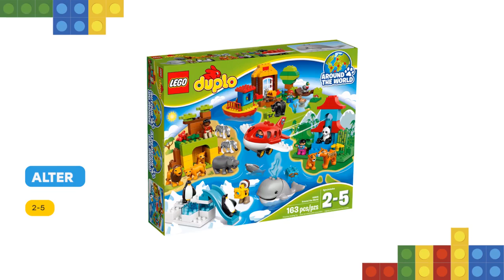Lego Einmal um die Welt 10805: Rezension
Dieses besondere Set aus der Reihe LEGO DUPLO Einmal um die Welt verzaubert mit seiner Tierwelt! Die kleinen Entdecker können mit dem Boot oder Flugzeug zu den unterschiedlichen Orten reisen, um etwas über die verschiedenen Tiere und deren natürliche Lebensräume zu erfahren. Mit 5 LEGO DUPLO Figuren sowie 17 Tieren aus aller Welt – einschließlich eines Wals mit aufklappbarem Maul! Enthält 5 LEGO DUPLO Figuren sowie 17 Tiere aus aller Welt! Enthält einen baubaren Tempel, eine Savannenkulisse, eine Waldkulisse, eine Antarktis-Kulisse sowie ein baubares Flugzeug und ein baubares Boot. In dem baubaren Tempel gibt es einen Tiger mit Tigerjungem und einen Panda sowie als Bambus verzierte Steine. Die Savannenkulisse enthält eine baubare Höhle mit Savannenbaum, 2 Löwen mit Löwenjungem, 2 Zebras sowie ein Flusspferd.